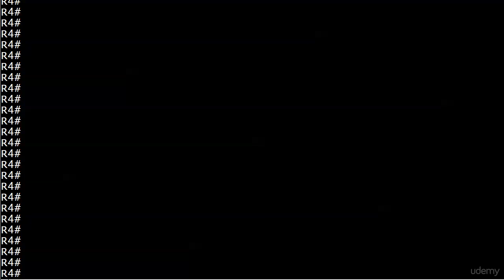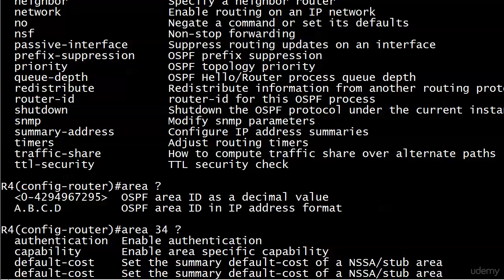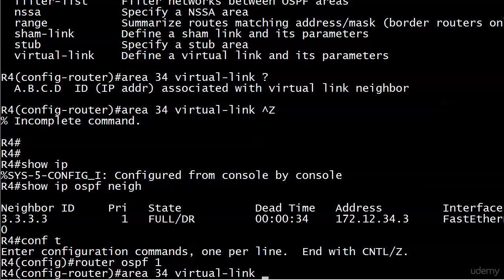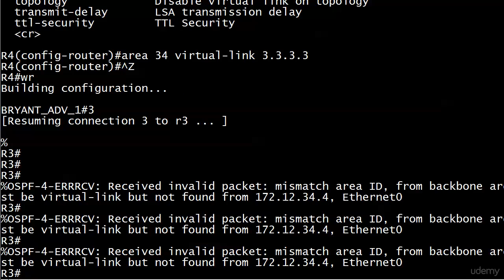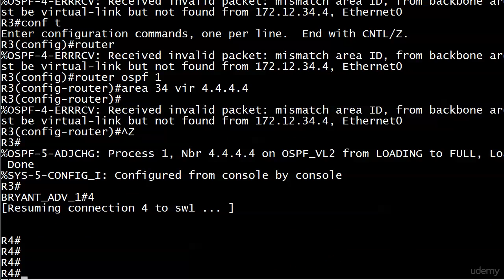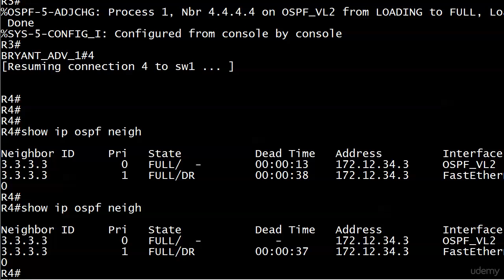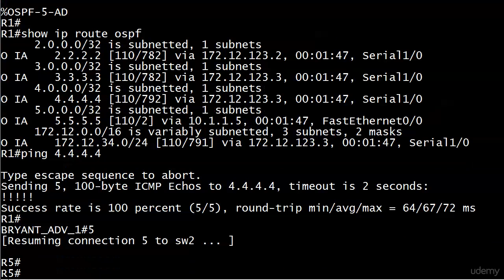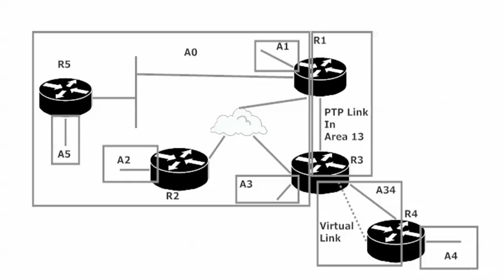175 OSPF 13 Virtual Link Build